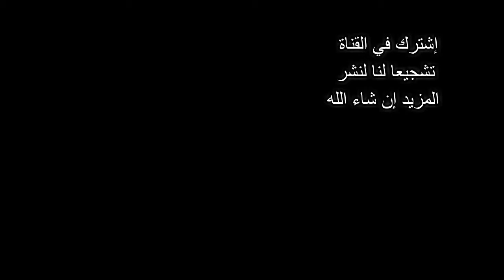RABAT جولة بالرباط ونظرة على أشغال نفق المحطة الطرقية الجديدة